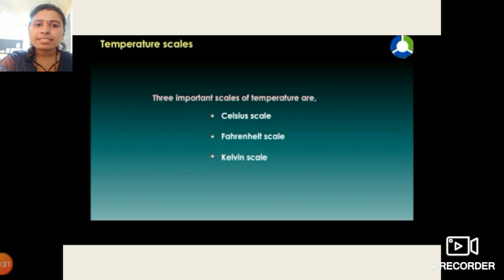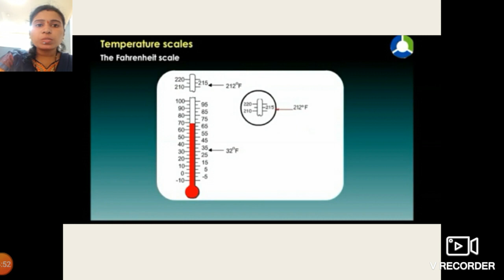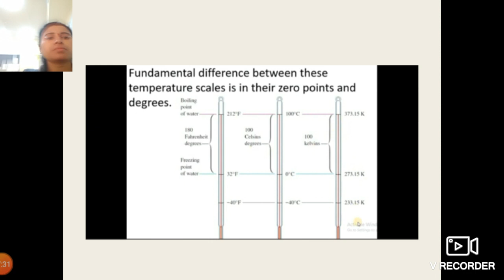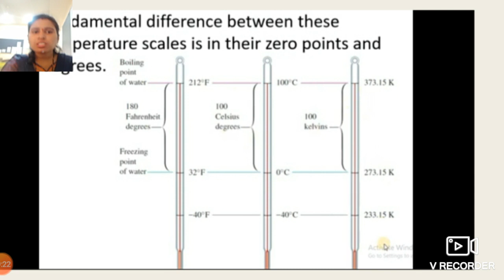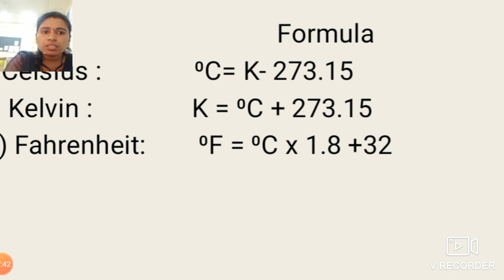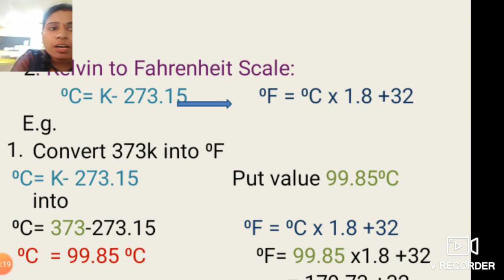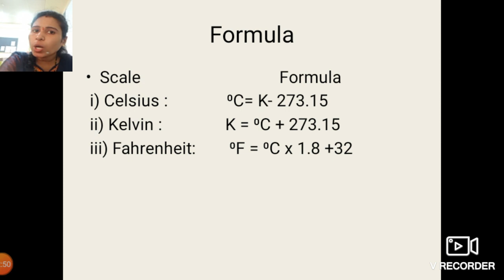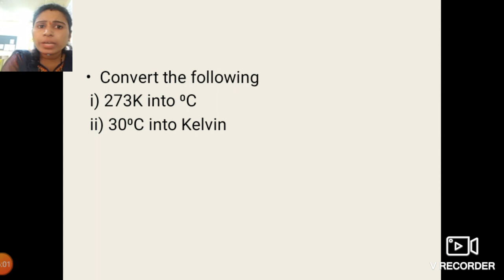L-4 Heat Session 3 Part 2